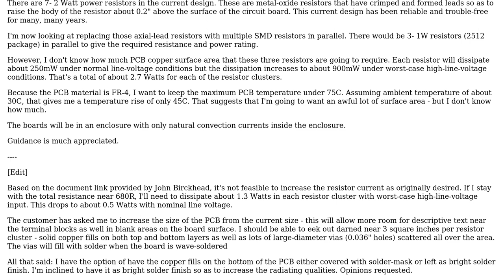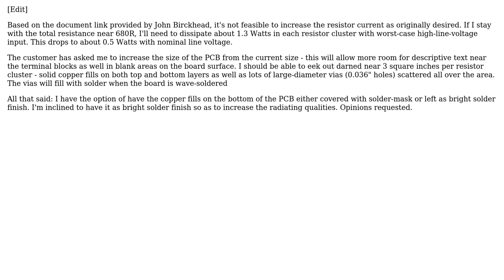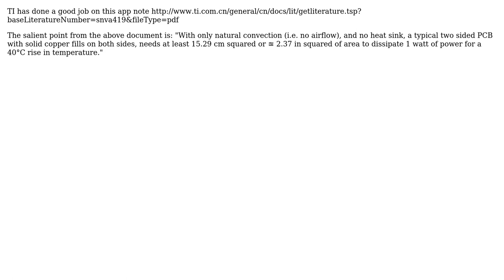Electronics: How to estimate the required PCB surface area for SMD power resistors?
With thanks & praise to God, and with thanks to the many people who have made this project possible! | Content (except music & images) licensed under CC BY-SA | Music | Images & others | With thanks to user John Birckhead user Dwayne Reid and the Stack Exchange Network Trademarks are property of their respective owners. You are responsible for your own actions.